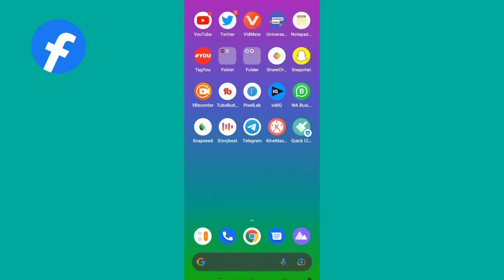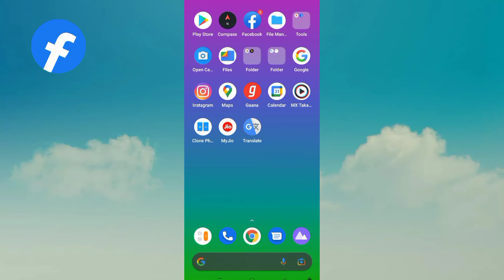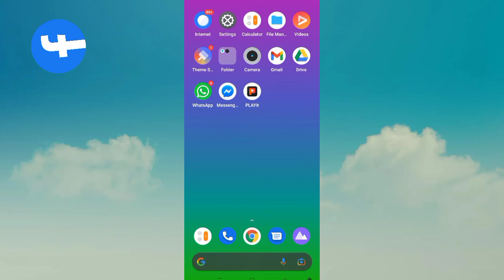fecbook story / problem solb 2022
दोस्तों फेसबुक स्टोरी में कुछ प्रॉब्लम आ गया है कुछ समय के बाद एक सही हो जाएगा आप कुछ समय इंतजार करिएगा कुछ big प्रॉब्लम है इसलिए